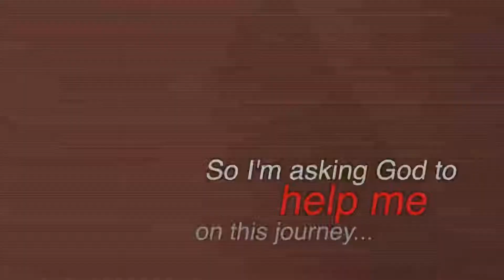Wesley Morris - (Documented Feelings) “Do Your Best”